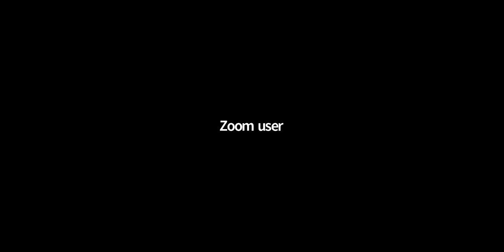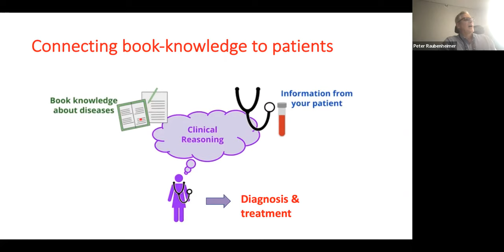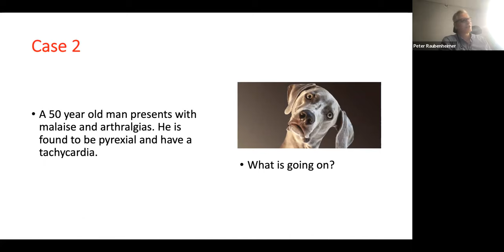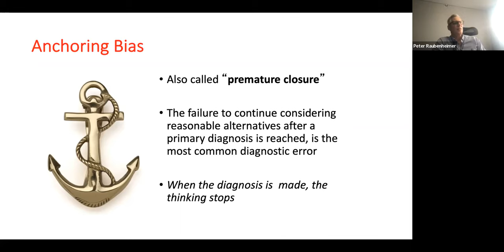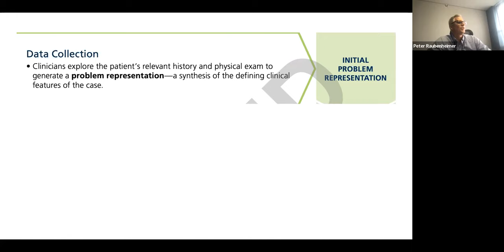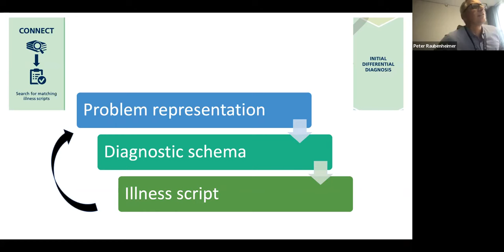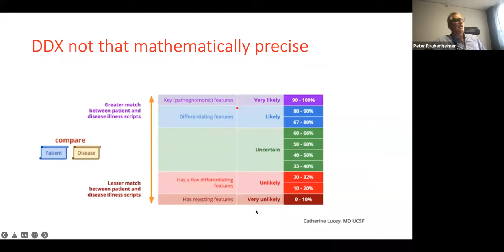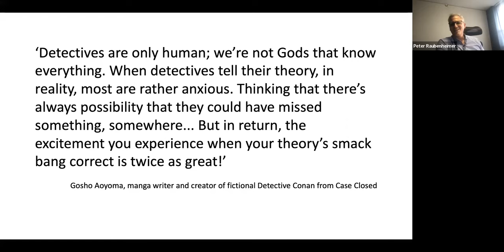P Raubenheimer The rational diagnostician. Achieving diagnostic excellence in clinical medicine.